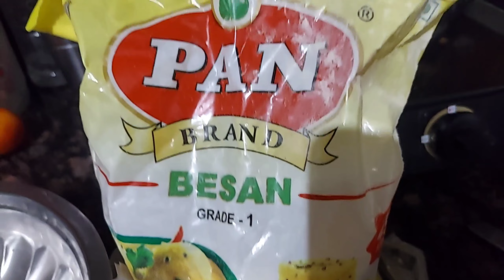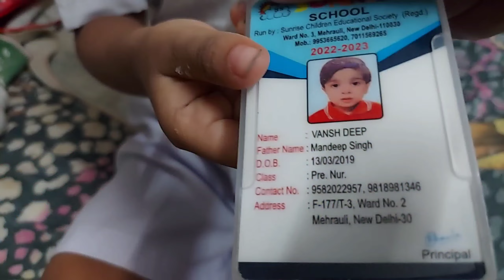Morning Routine! Ragi roti! Besan Chila! Egg Curry in morning Breakfast! Sunrise School mehrauli